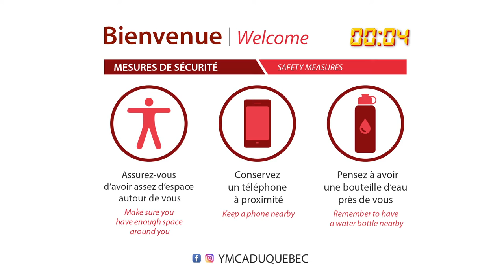AÉRO KICKBOXING - EVA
A high-intensity supervised class that incorporates non-contact boxing and kickboxing moves into its choreography: punching, dodging.